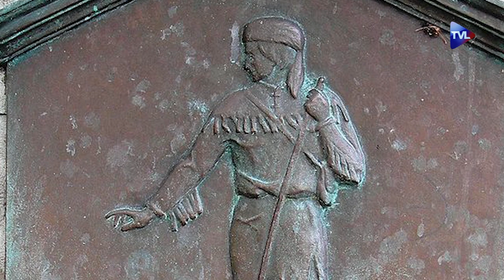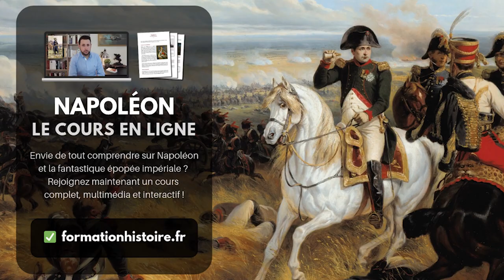Les coureurs des bois, aventuriers de la Nouvelle-France - La Petite Histoire - TVL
Ils étaient des aventuriers intrépides, bravant les dangers de l'Amérique du Nord pour s'adonner au commerce des fourrures. À partir du XVIIe siècle, les coureurs des bois vont parcourir le continent à travers forêts et rivières, et marquer à jamais l'imaginaire canadien. Interdits par le pouvoir royal, parfois considérés comme des vagabonds hors-la-loi ou des déserteurs, ils vont pourtant s'avérer d'une grande utilité à la colonie en participant à son essor économique et surtout en tissant des liens d'amitié durables avec les Amérindiens. Retour sur ces aventuriers méconnus qui font pourtant partie intégrante de l'histoire de la Nouvelle-France.